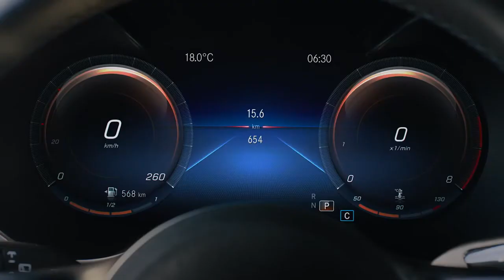Mercedes Benz GLA 2020 The Interior(광고 47초)